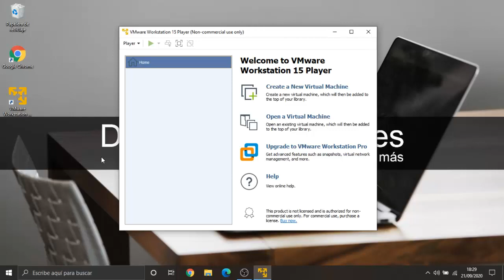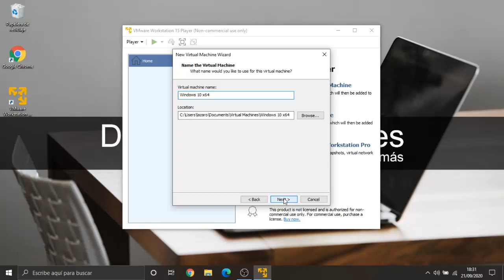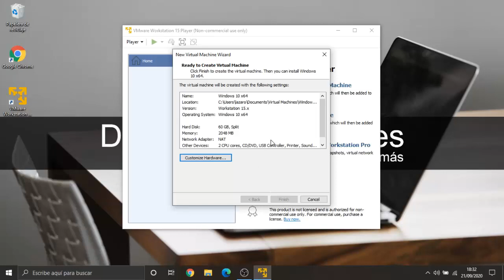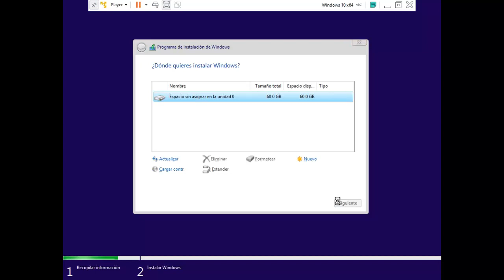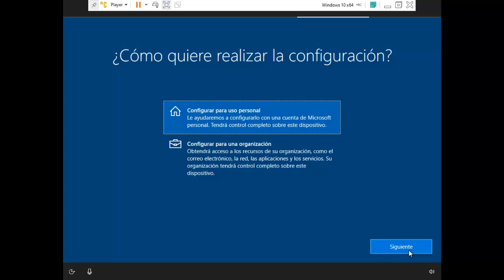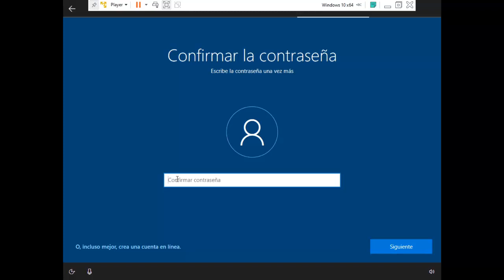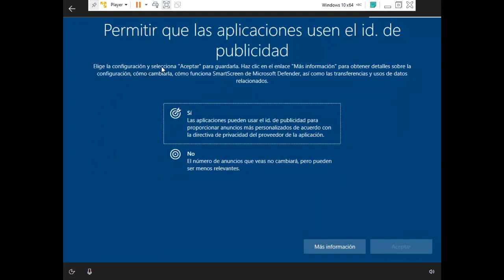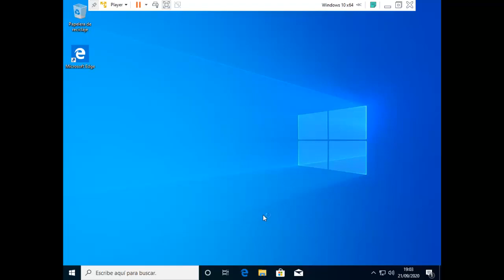🔂 Virtualizar Windows 10 - Máquina Virtual VMware Player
Aprende a Virtualizar Windows 10 con VMware Player paso a paso.

💡💡 Descripción ampliada 💡💡
En este vídeo tutorial te muestro paso a paso cómo puedes crear una máquina Virtual de Windows 10 con VMware Player. Una forma muy sencilla de tener un segundo ordenador virtual dentro de tu PC. Por si no lo sabes VMware Player es un programa que te permite crear máquinas virtuales

📺 Capítulos 📺
00:00 Introducción al tutorial
00:23 Crear máquina virtual
03:32 Configurar hardware
04:20 Instalar Windows
08:34 Configurar Windows
15:32 Suscríbete y vídeo recomendado